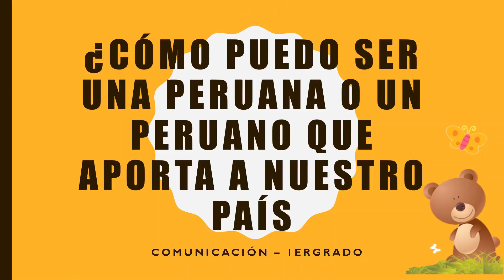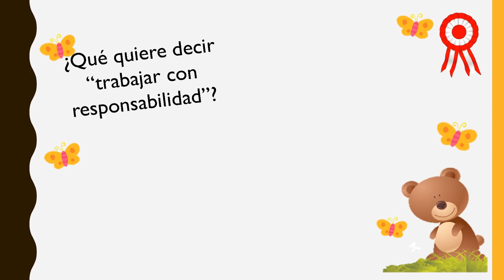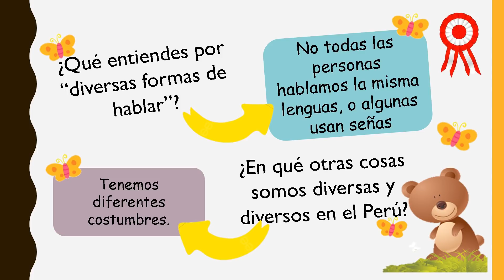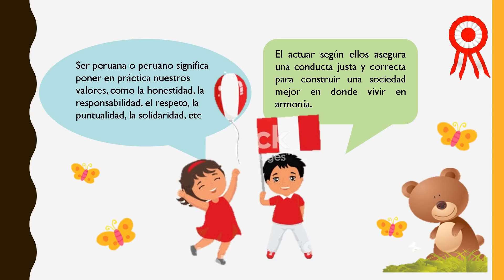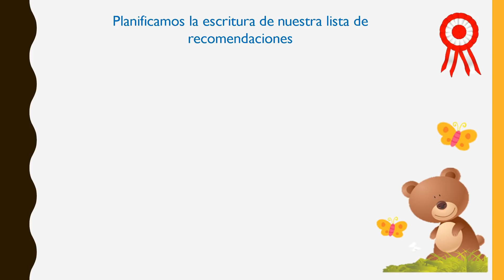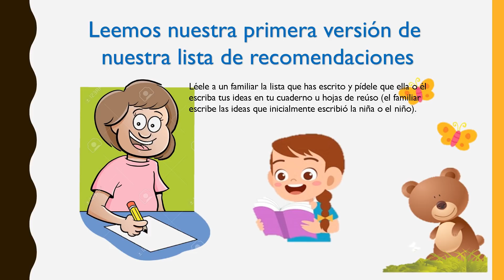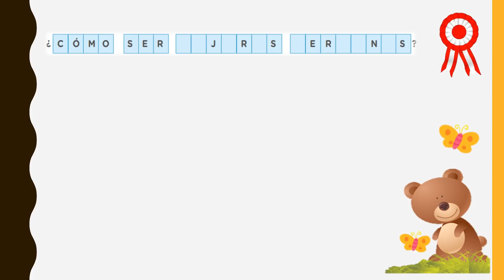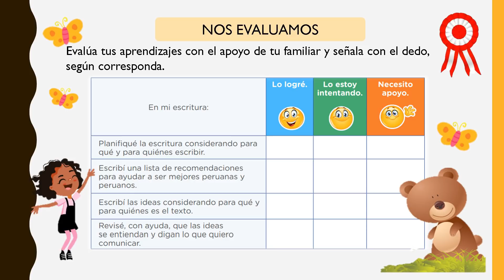¿Cómo puedo ser una peruana o un peruano que aporta a nuestro país? - PRIMER GRADO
Hoy te invitamos a escribir una lista de recomendaciones para ayudar a ser
mejores peruanas y peruanos en beneficio de nuestro país.
Nuestras metas:
 - Planificar tu escritura considerando para qué y para quiénes escribes.
 - Escribir, como tú sabes, una lista de recomendaciones para ayudar a ser
mejores peruanas y peruanos.
 - Escribir considerando para qué y para quiénes es el texto.
 - Revisar, con ayuda, que las ideas se entiendan e indiquen lo que quieres
comunicar